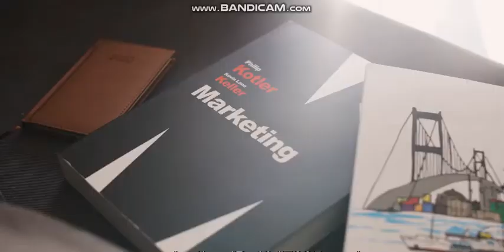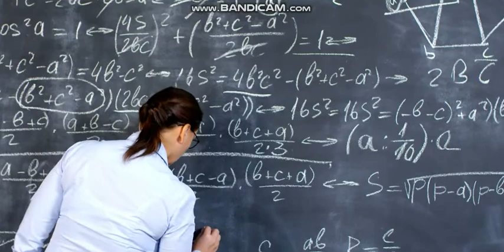Exams promotion news